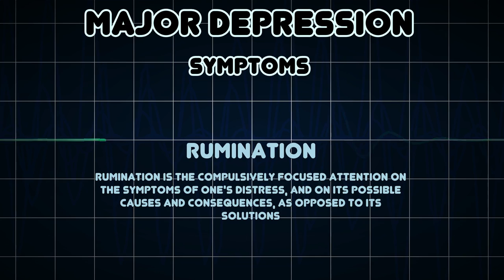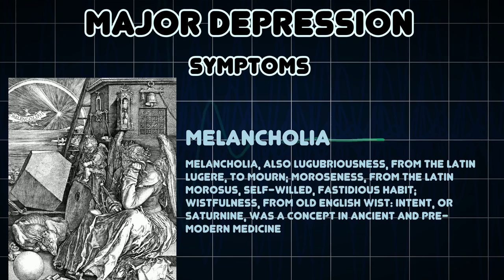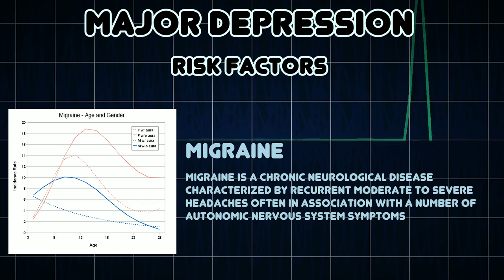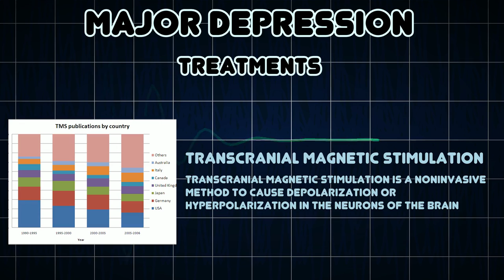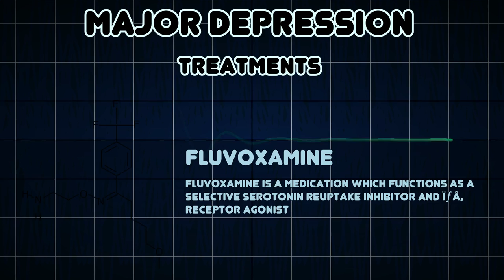Major depression (Medical Condition)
Symptoms, risk factors and treatments of Major depression (Medical Condition)

Major depressive disorder is a mental disorder characterized by a pervasive and persistent low mood that is accompanied by low self-esteem and by a loss of interest or pleasure in normally enjoyable activities